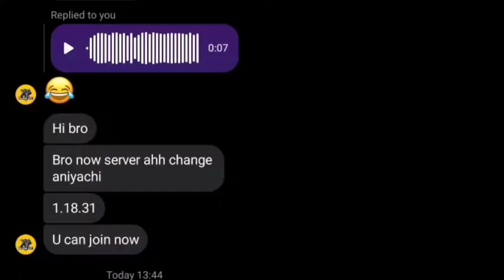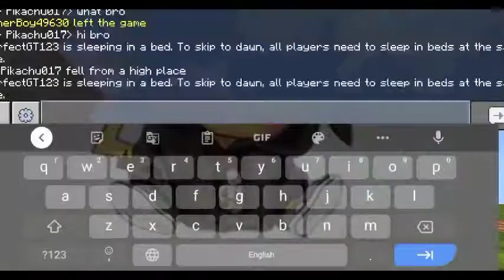Minecraft base build Perfect Bhoomi S2 Episode-1| Mr Pikachu 017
Perfect Bhoomi base build gamerboytamil minecraft tamilminecraft 🗿👍

Other youtuber in our world😁❤️